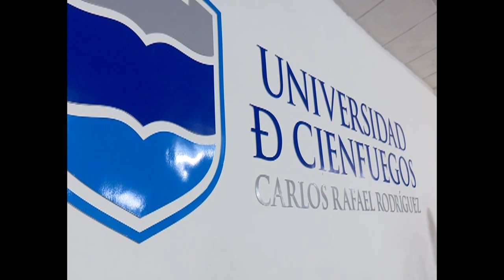Concede Universidad de Cienfuegos Titulo Honoris Causa a rectora de Universidad de Granada.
Desde 1996 la Universidad Carlos Rafael Rodríguez, de Cienfuegos y la de Granada, en España, mantienen vínculos académicos y contratos de investigación bilaterales.
Muchos de estos saberes y colaboración han sido posibles gracias a la gestión de la Rectora Magnífica de la Alta Casa de estudios española, Doctora María Pilar Aranda Ramírez, a quien la institución cienfueguera concediera  el título de Honoris Causa en Ciencias de la Educación.